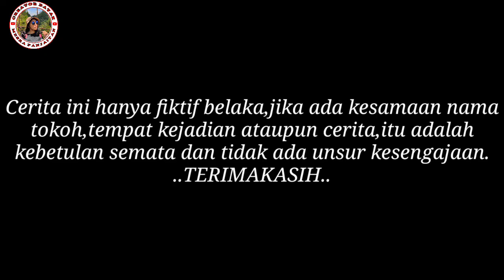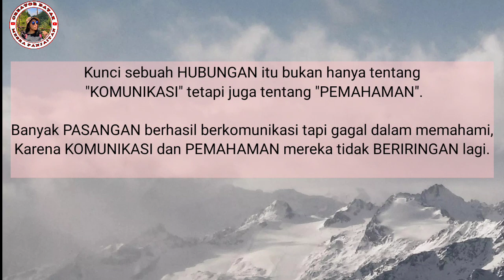Film Pendek || KITA YANG TIDAK SEPAHAM LAGI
Film Pendek || KITA YANG TAK SEPAMAHAM LAGI

Berkisah tentang sebuah Hubungan yang awalnya baik-baik saja, tidak ada masalah yang ada hanya kebahagian di masa Pacaran.

Tapi seiring berjalannya waktu mulai ada masalah Pemahaman dan Pengertian. Sang peruempuan ingin waktu sang laki-laki yang mulai sibuk dengan Skripsi dan Tugas lainnya.

Tidak tau apa yang harus disalahkan dalam hubungab mereka. yang Jelas Pemahaman dan Kominikasi mereka tidak lagi beriringan

Talent:
Marihot Sianipar

Camera dan Editor
Mesra Panjaitan